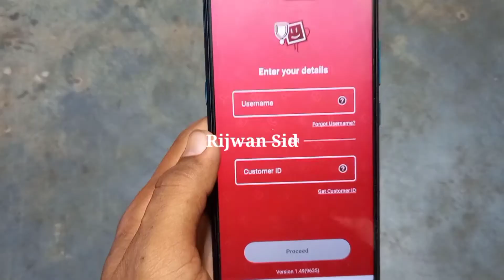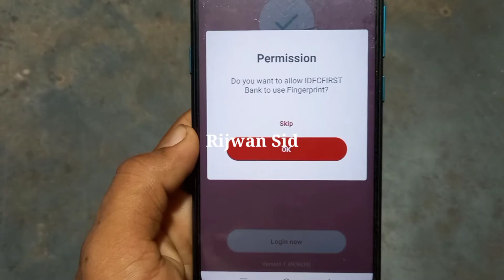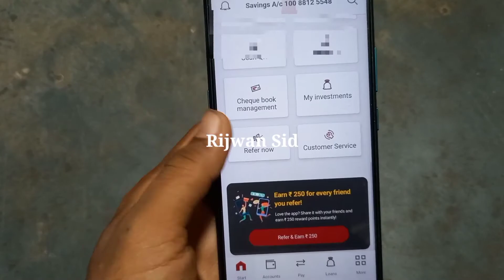IDFC First Bank Mobile Banking Kaise Kare - IDFC Mobile Banking Registration Kaise Kare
Idfc first bank mobile banking kaise kare - idfc mobile banking registration करने का तरीका